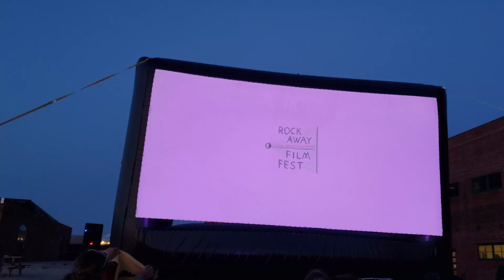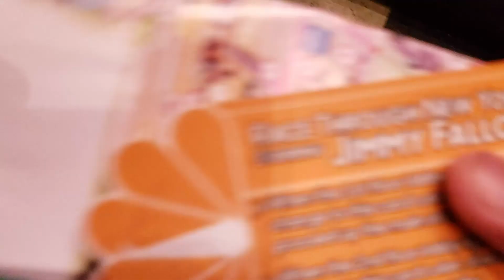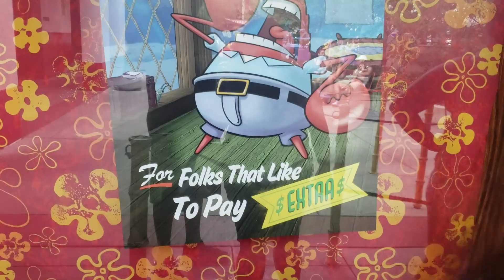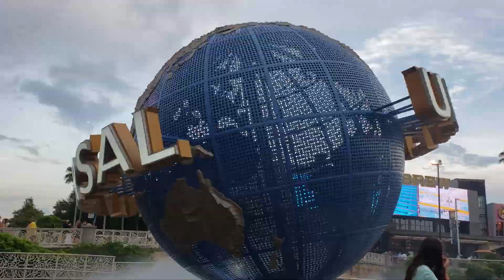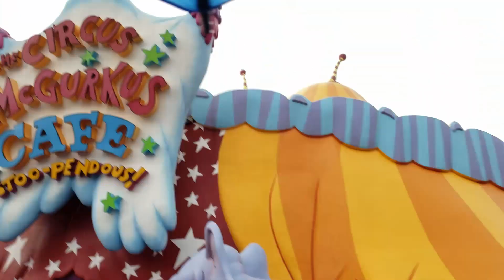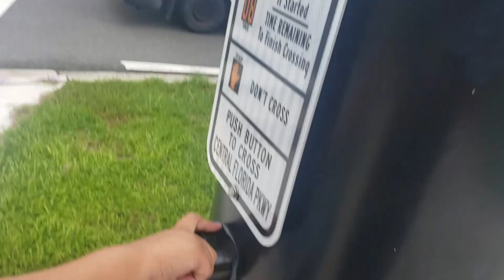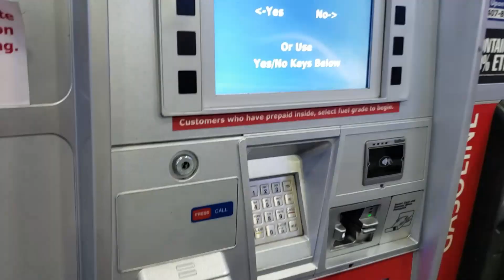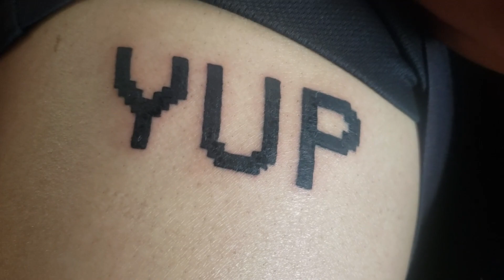vacation 2019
Nick and Yosys vacation video from the month of August 2019.

Music (in order):

Capsize - Sonoa

Mint - Beach Bully

beat during roller coaster/pool sequence - me, nick okeefe